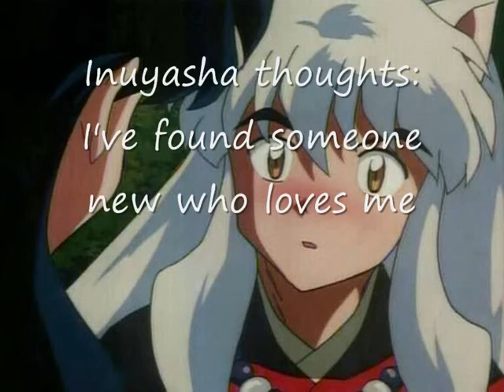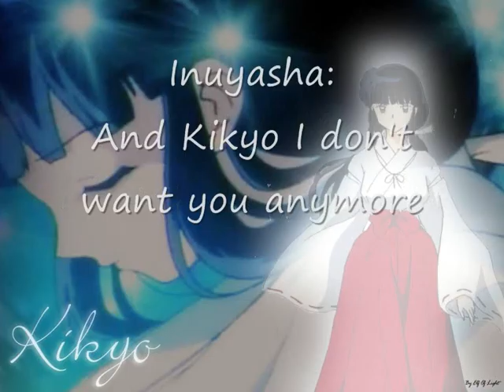Inuyasha's Face Gives Kikyo Hell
Song: Gives you Hell
Anmie: Inuyasha

Purely fanmade.